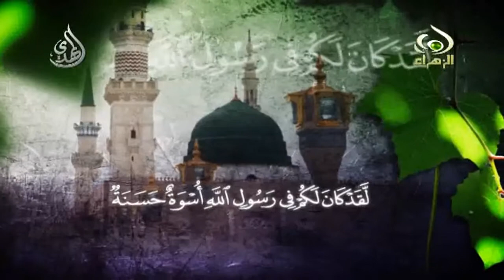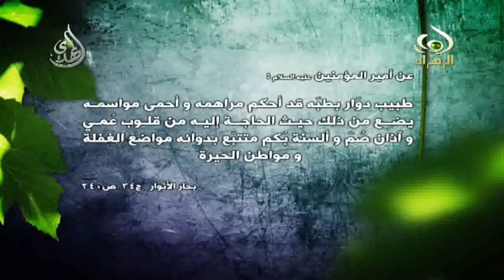في وصف النبي الأعظم محمد صل الله عليه و آله و سلم